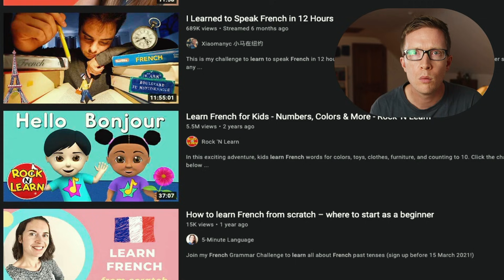9 MORE Things Only Polyglots Will Understand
Last month, I shared 11 of the most common "polyglot problems" I've encountered learning 8 languages over the past 20 years. By popular demand, here are 9 MORE challenges that any language learner should be able to relate to, whether you're learning your first or fifteenth language.

How about you? What have been your biggest struggles or frustrations while learning one or more foreign languages?

⬇️ GET MY FREE STORYLEARNING® KIT:
Discover how to learn any foreign language faster through the power of story with my free StoryLearning® Kit 👉🏼

📖 LEARN A LANGUAGE THROUGH THE POWER OF STORY:
Whether you want to learn multiple languages, or just one, stories are the best way I have found to learn ANY language. Forget the boring textbooks and time-wasting apps and learn a language the natural, effective way with one of my story-based courses 👉🏼

⏱ TIMESTAMPS

0:00 - #1: Google Translate
1:12 - #2: Choosing A New Language
1:45 - #3: How Pretentious Are You?
2:16 - #4: When You Hear Your Target Language On The Bus
2:30 - #5: The Friend
3:04 - #6: The Personality Change
3:58 - #7: The Skeptic
5:01 - #8: The YouTube Villain
5:51 - #9: What’s Your Secret?